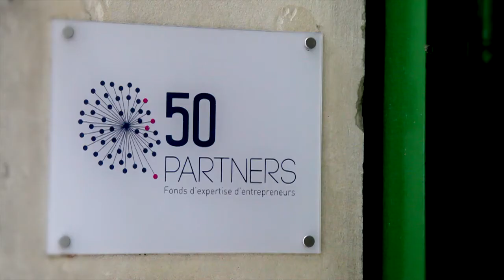Teaser / Marketing Digital : mutation et perspectives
Le 1er Rendez-vous de l’inspiration a eu lieu chez @50partners le 02/06/2016.